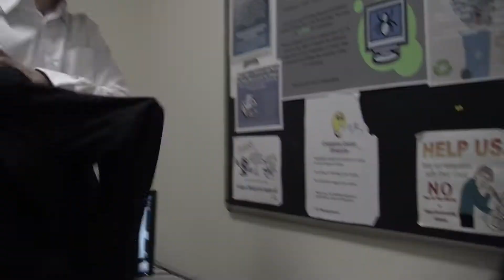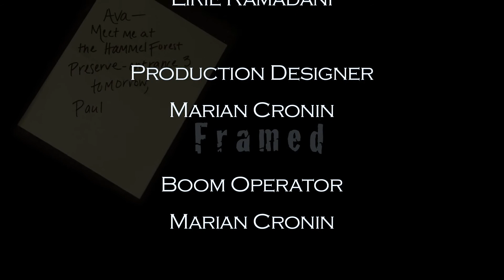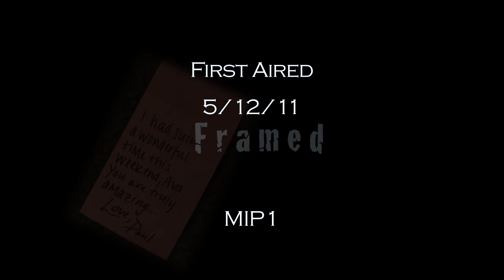Framed - A Short Film by Hunter James Cox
A man discovers his wife is cheating on him. What will happen after that?